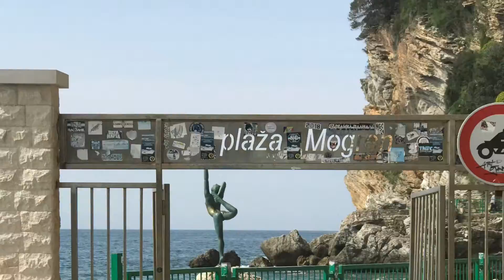Montenegro 2019 (extended version)